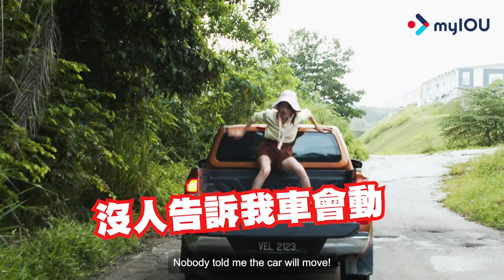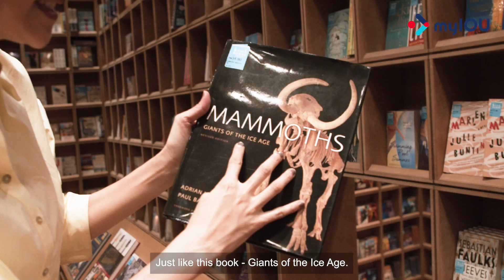大马真乐翠 Ep 3 - 吉隆坡站 (Travel with Priscilla Wong - Kuala Lumpur) | 黄翠如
大马真乐翠 Ep3 - 吉隆坡

这一站，跟随翠如bb到吉隆坡，也就是马来西亚的首都探索各种美食及参观各个热门的旅游景点。
想要观赏翠如在大马的玩乐趣事，那就一定要留守myIOU的Facebook及Instagram！

Follow Priscilla Wong as she brings you along the journey of discovering exciting places and yummy food in Malaysia!